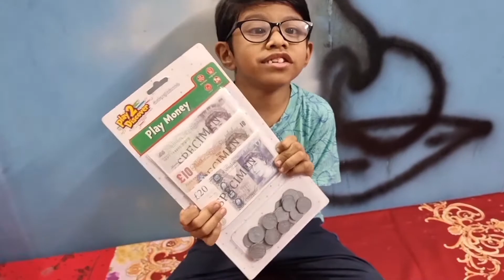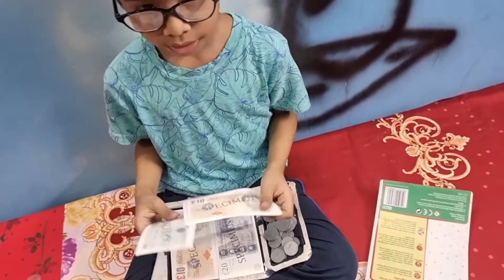Play 2 Discover (play money)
Play money 💰 and coins 🪙 are demo money. These are  developing little minds through play.